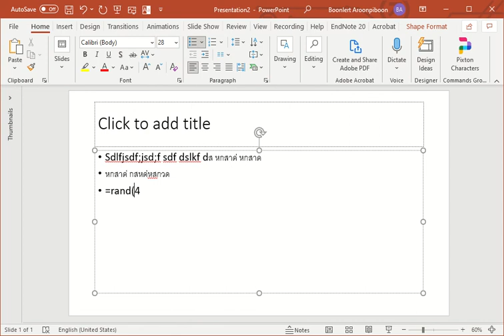Random Text : Microsoft PowerPoint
=rand(n) โดย n คือจำนวนพารากราฟ เป็นคำสั่งช่วยพิมพ์ข้อความใน Microsoft PowerPoint ซึ่งผู้สอนสามารถนำมาใช้ได้สะดวก แทนที่จะเสียเวลากับการกดแป้นพิมพ์มั่วๆ หรือจะปรับใช้คำสั่ง =lorem(n) ก็ได้ครับ